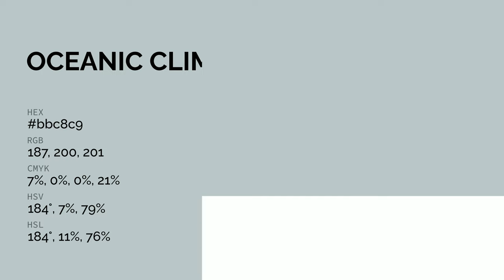Oceanic Climate color bbc8c9 hex color - Green color - Warm color bbc8c9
What color is Oceanic Climate ? bbc8c9 hex color - Green color - Warm color bbc8c9

Hex bbc8c9 Color Code is also known as Oceanic Climate color.

Hex bbc8c9 Color code in RGB color code model is created after adding 73.33% red color, 78.43% green color and 78.82% blue color.
Hex bbc8c9 Color code in CMYK color (process color) code model is generated after subtraction of 6% cyan, 0% magenta, 0% yellow and 21% black.